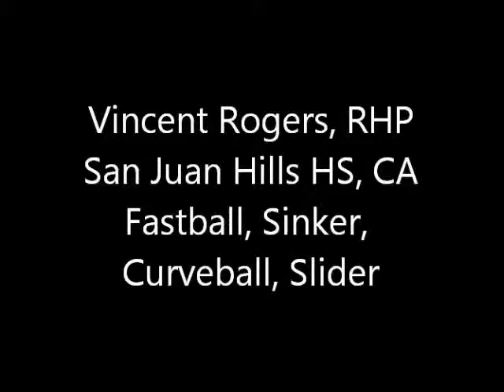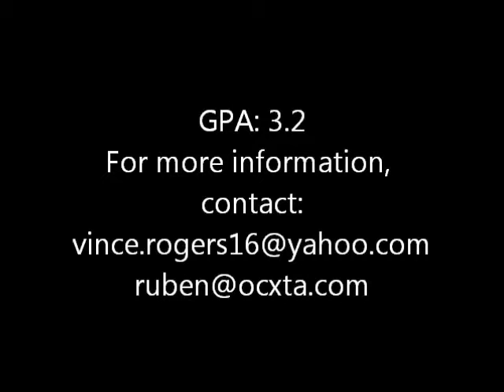Vincent Rogers, RHP Bullpen at OCX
Vincent Rogers throws fastball, sinker, curveball and slider.  Throws strikes to both sides of the plate and knows how to work a hitter.